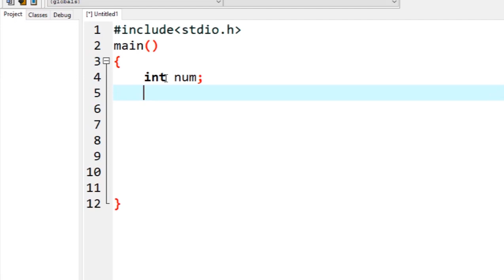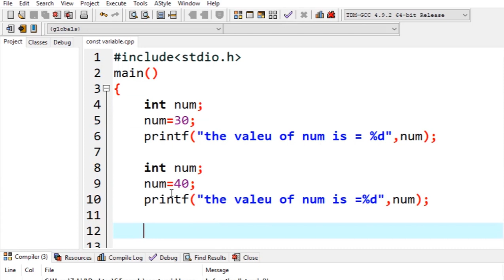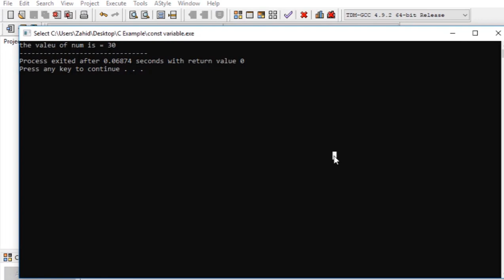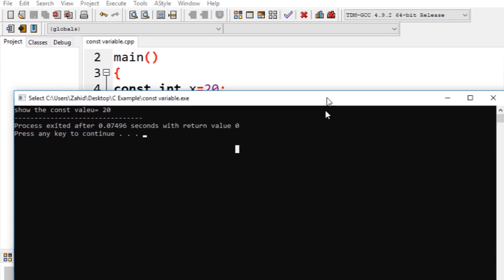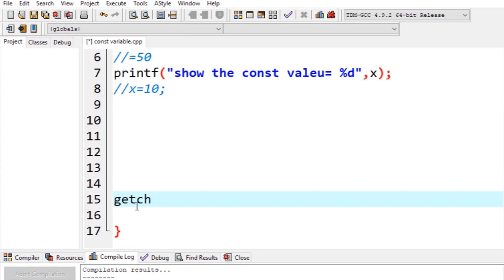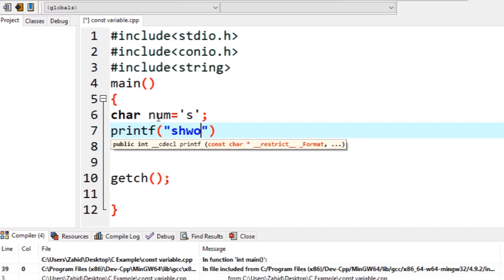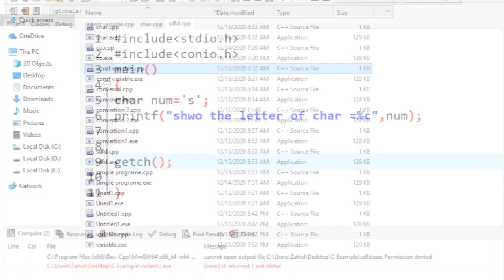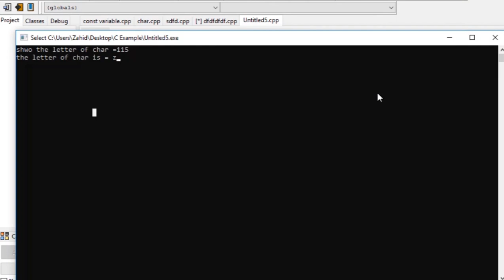#14: what is const variable in c language -|- in Pashto teach frm shahidullah Zahid YouTube channel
Hello dears,
I hope you are fine and doing well;
Welcome to Shahidullah Zahid’s YouTube channel.
The C programming language is a computer programing language that was developed to do system programming for the operating system unixe and is an imperative programing language. C was developed in the early 1970s by Brain Kernighan and Dennis Ritchie, We teach computer and technology, math and other information vides, you all are requested to subscribe and share our YouTube channel (Shahidullah zahid) for you are better understanding, video is shared for each lecture in  WhatsApp group for computer science student.
_____C language Playlist_____ On

SHOW LESS
C language